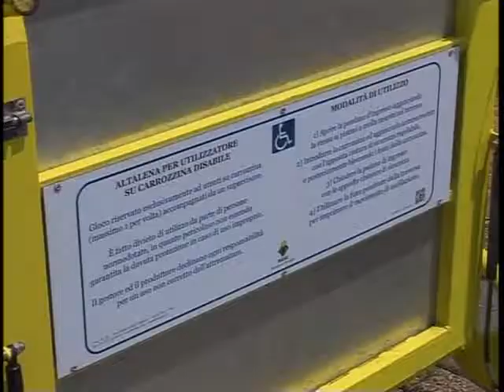IMPERIA : POLEMICHE PER L' ALTALENA PER DISABILI FUORI USO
ANCORA PROTESTE A IMPERIA PER L’ALTALENA PER I DISABILI INCATENATA AL PARCO URBANO. DA VENTI GIORNI AD ORA NON È CAMBIATO NULLA